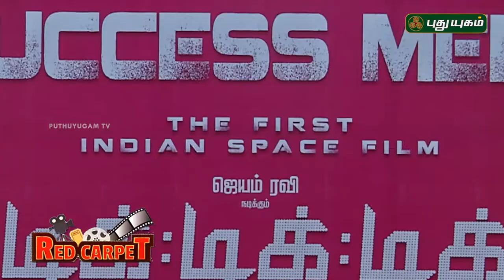Tik Tik Tik Movie Success Meet | Jayam Ravi | Nivetha Pethuraj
The audio launch of India's first space film Tik Tik Tik really was overloaded with cuteness as Jayam Ravi's son in his acting debut talked about the cast and crew and also a little about himself!